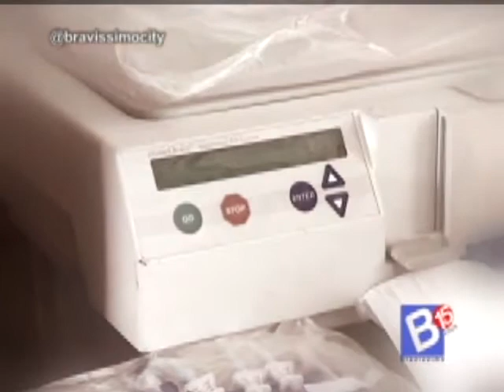Johana garavito ospina en contigo | Bravíssimo